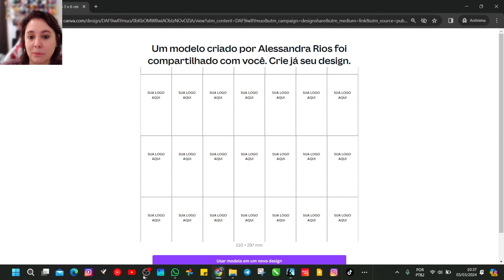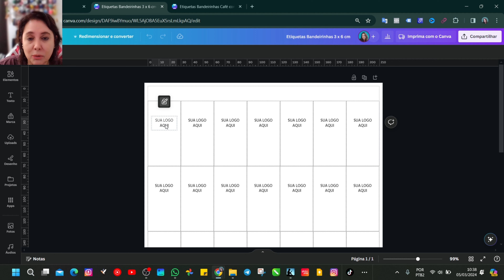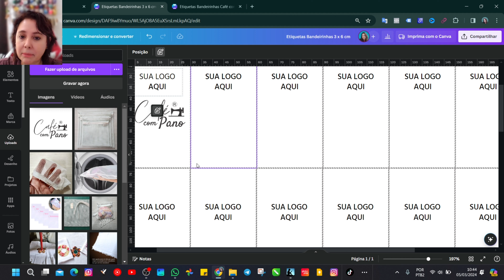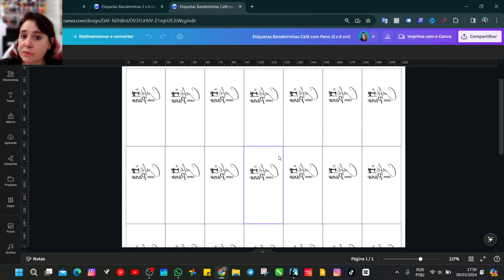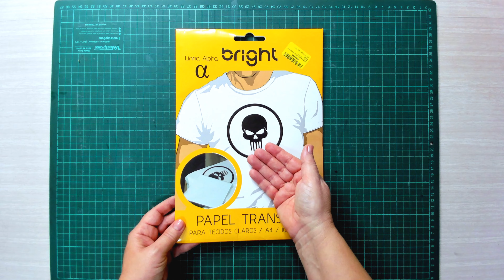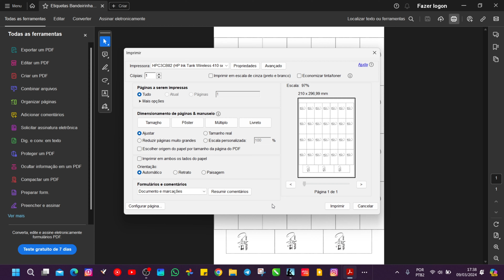Como fazer etiquetas com papel transfer e com maior durabilidade quando lavar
Olá! Este é um canal de costura criativa e patchwork, com passo a passo e dicas frequentes.

🎦 Neste vídeo mostro como fazer etiquetas caseiras com papel transfer, com uma dica que as tornam mais duradouras quando lavadas. São ideais para quem está iniciando ou não precisa de grandes quantidades.